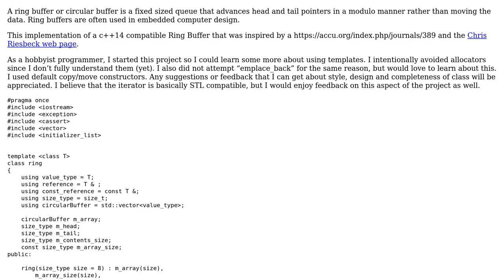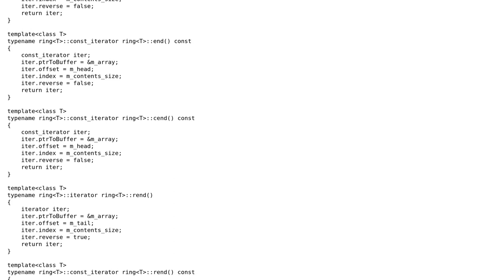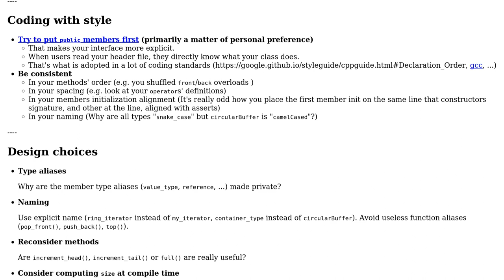Code Review: Ring Buffer Implementation in C++14 (2 Solutions!!)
Code Review: Ring Buffer Implementation in C++14

With thanks & praise to God, and with thanks to the many people who have made this project possible! | Content (except music & images) licensed under CC BY-SA | Music | Images & others | With thanks to user Zeta user Toby Speight user Juho user davidbear user Calak and the Stack Exchange Network Trademarks are property of their respective owners. You are responsible for your own actions.